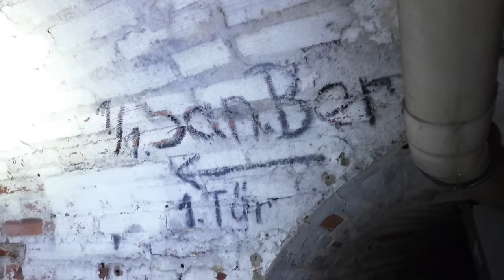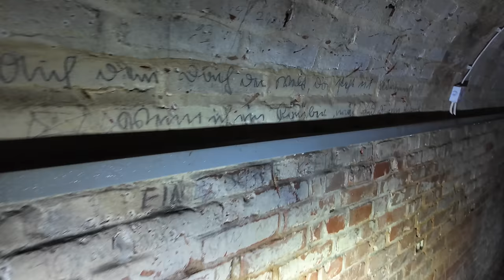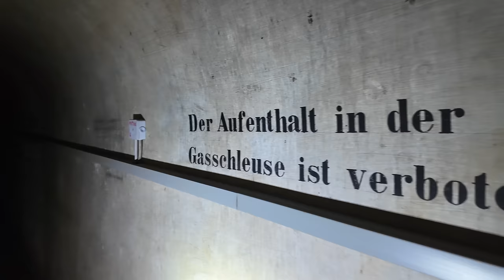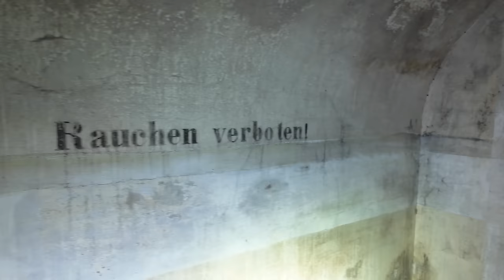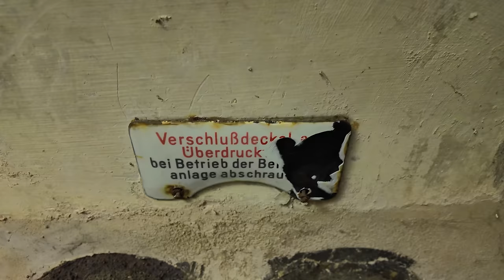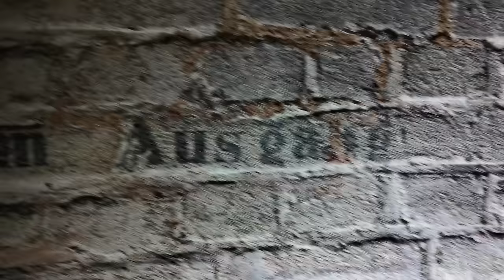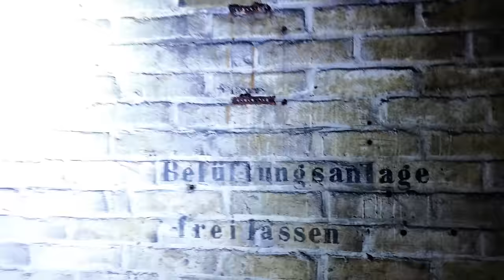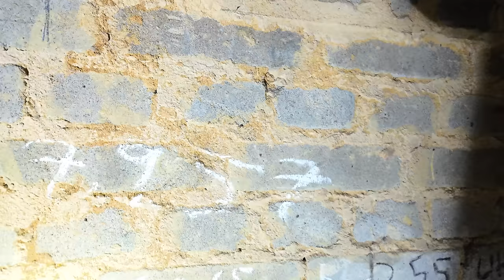Bisher unbekannte geheimen Weltkriegsbunker in Rheinland-Pfalz entdeckt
🏆Meine Ausrüstung🏆:
Filmen🎥: